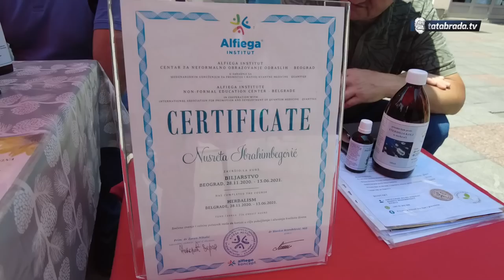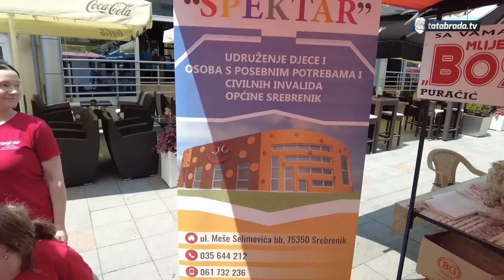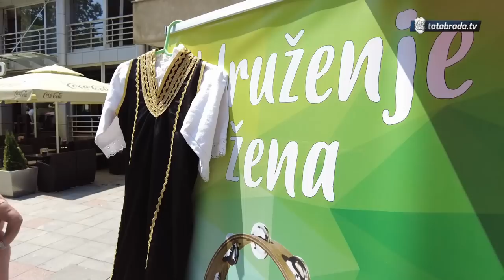"Svađam se s čojkom zbog Tatabrade!"